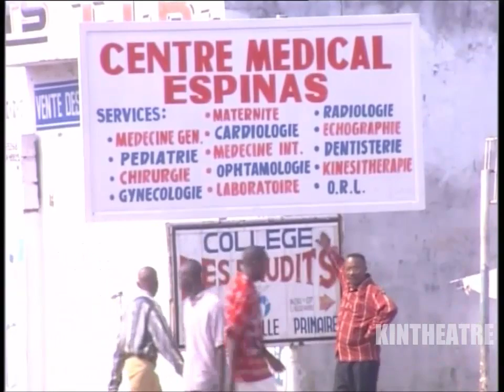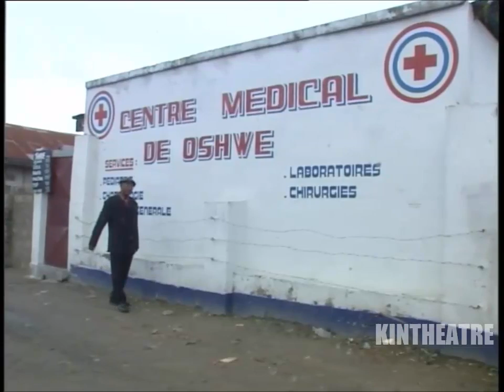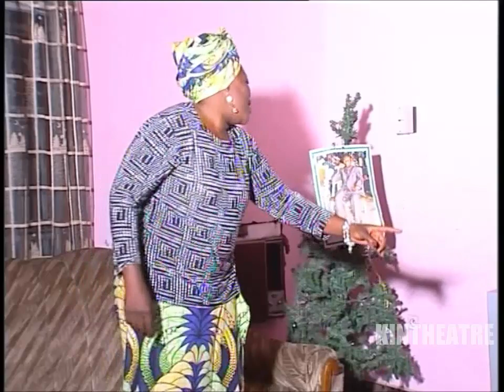Les Amis Du Théâtre - Mbeba 1-2 (Théâtre Congolais) (2007)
Avec : Mundueri, Léa Ndaya, Gianni Fayi, Maman Moyindo, Ebakata, Bijou La Reine, Papa Koba, Miraesa Kutina, Koko Bilali, Maman Top, Sonzo, José De Londres...